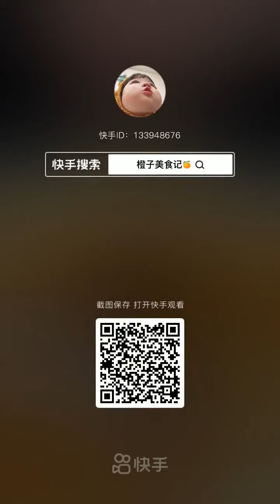Chinese Mukbang:🍜🍗 ASMR Eating Show, Meatball Noodle, Pork Belly, Hot Pot, Sheep Brain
묵방이란?

什麼是Mukbang？